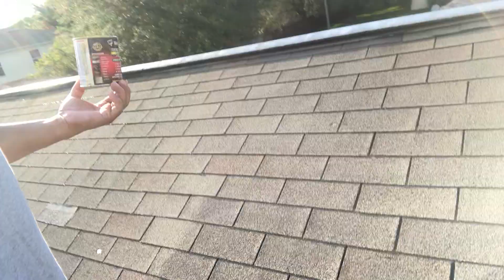Fixing our roof here in Florida USA 🇺🇸